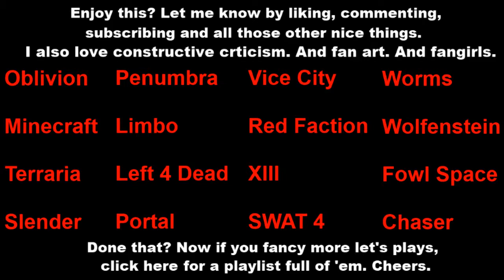Oblivion - Snow country for old nags [19]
Rexputin is a drunken lizardman rockstar struggling with adventure and the friend zone.

Mods used in rough order of awesomeness:

Oscuro's Oblivion Overhaul 1.33
AF Level Mod 2.8.7
No More Annoying Merchant Comments
Xero's Fame Indicator
Elven Map Redux v.2
Fatality Cam